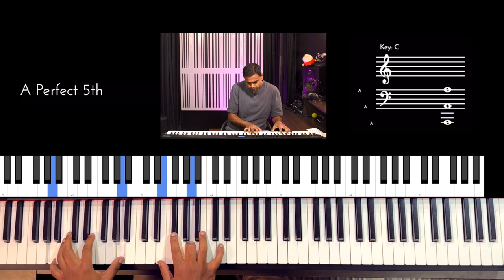Riff #2839 - Jason Zac